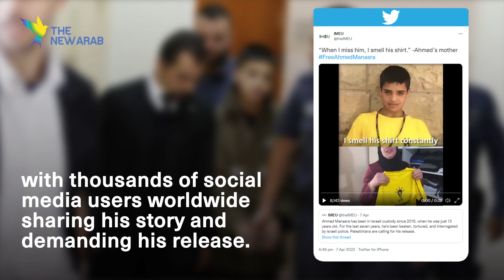'Why is Palestinian child prisoner Ahmed Manasra in jail?' Thousands urge Israel to release him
Thousands of people have taken to social media to call for the release of 20-year-old Ahmed Manasra, who was just 13 when he was arrested by Israel. Since then, he has been subjected to violence, torture, and solitary confinement.